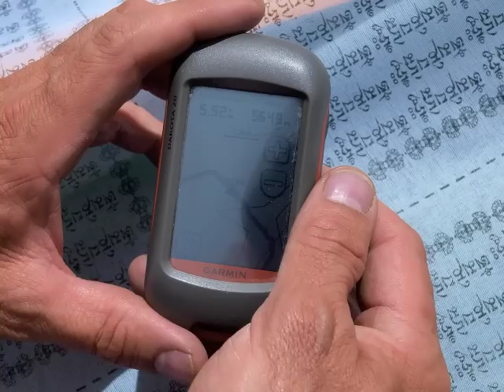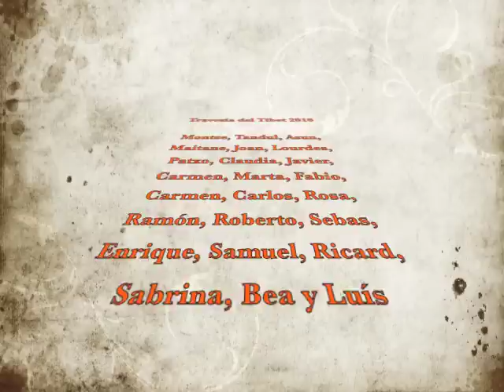Travesía Tíbet Moto